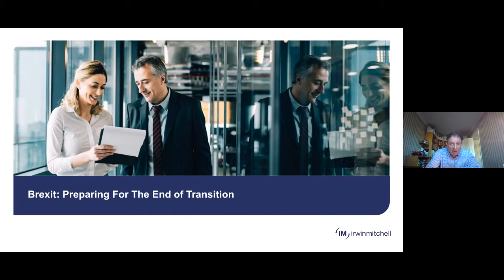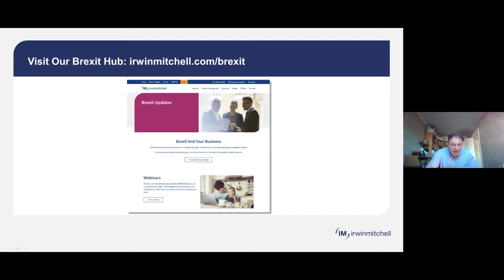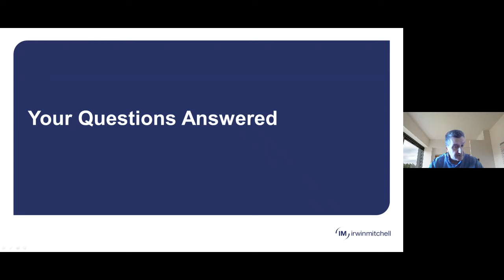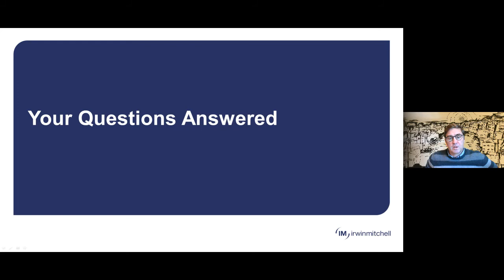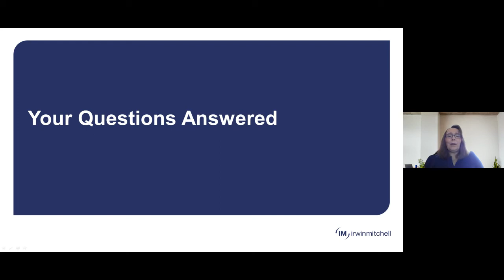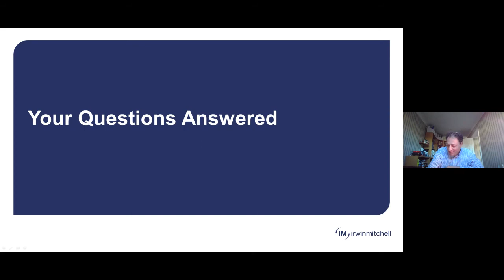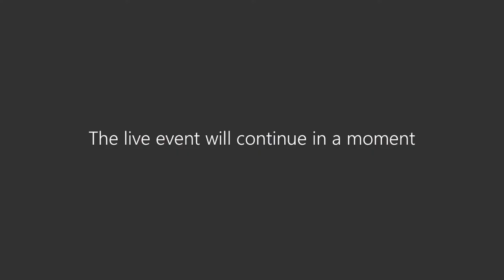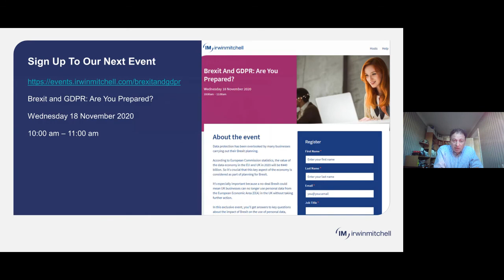Virtual Event - Brexit: Preparing for the end of transition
Are you or your business ready for Brexit? Our expert panel reveals what you need to do before we leave the EU on 31 December, including:

• New customs procedures
• The immigration process
• VAT and other regulatory issues
• Business travel.

For the latest legal advice and updates, visit our Brexit hub